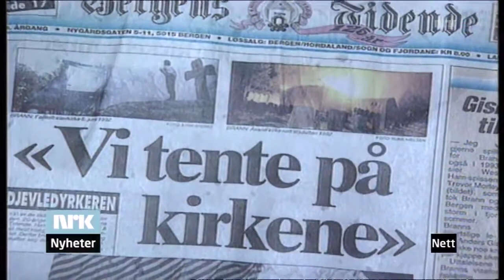VARG VIKERNES - BURZUM | TV INTERVIEW 1993 | NORWAY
VARG VIKERNES INTERVIEW BY THE OFFICIAL NORWEGIAN TV CHANNEL 1993 BEFORE HIS TRIAL.

IMPORTANT NOTE: Videos are not monetized and We don't Generate Revenue from video views. This Material is only used for viewing and we don't own it.